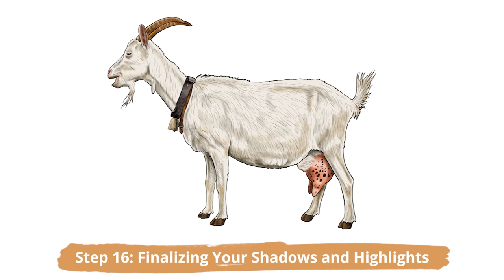How to Draw a Goat – A Realistic Goat Drawing Tutorial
Mischievous and playful creatures, goats are some of the most fun-loving animals in the farmyard. With their wiry hair, big curvey horns, and goatee, goats are instantly recognizable. This signature style can make it difficult to create a realistic drawing of a goat because the smallest mistake may be picked up on quickly. Do not let that fear stop you! In this guided tutorial, we take you through all the steps and give you our top tips and tricks to help you easily create a realistic goat drawing in no time.

The full written goat drawing tutorial can be found on our

00:00 Intro
00:26 Start Drawing your Goat Sketch
01:54 Color your Goat Drawing
02:40 Outro